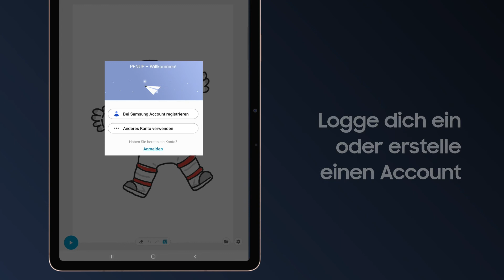Galaxy Tab S7: Zeichnen wie ein Profi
In der PENUP App auf dem Galaxy Tab S7 oder einem Galaxy Note kannst du nicht nur eigene Kunstwerke erschaffen. Lerne dort auch zu zeichnen wie ein Profi! Schritt für Schritt kannst du mit "Live-Zeichnung" die Kniffe ansehen und verschiedene Vorlagen nachzeichnen. Also einfach raus mit dem S Pen und loslegen...